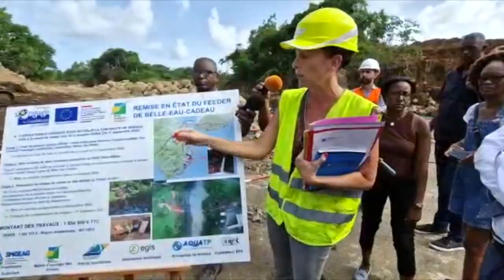[💧EAU💧] La Région réalise trois opérations d'urgence pour rétablir la continuité de service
La casse sur le Feeder de Belle Eau Cadeau, suite à la tempête Fiona, prive d’eau de nombreux usagers de Grande-Terre.
Mercredi 12 octobre, avec le directeur de cabinet du ministre des outre-mer, Joël Mathurin, le préfet Alexandre Rochatte, le président du Conseil Départemental de La Guadeloupe Guy Losbar et le président du Syndicat Mixte de Gestion de l'Eau et de l'Assainissement de Guadeloupe, Jean-Louis Francisque ;  le président de Région Ary Chalus s’est rendu sur site pour constater l’avancée des travaux.
Pour un montant global de plus d’1,8 million d’euros, la collectivité régionale réalise trois opérations d’urgence pour rétablir la continuité de service suite à la casse du Feeder.

✅ Pose de plaques + butée béton pour alimenter Capesterre-Belle-Eau
 ➡️ Remise en eau de part et d’autre de la casse le 27 septembre
✅ Mise en place de 2 conduites provisoires
 ➡️ Permettre à 400 m3/h de traverser la Grande Rivière de Capesterre pour alimenter le tronçon  Nord du Feeder depuis l’usine de Belle Eau Cadeau
✅ Réalisation de travaux de remise en état définitif du Feeder

𝑳’é𝒒𝒖𝒊𝒑𝒆 𝒓é𝒈𝒊𝒐𝒏𝒂𝒍𝒆 𝒓𝒆𝒔𝒕𝒆 𝒎𝒐𝒃𝒊𝒍𝒊𝒔é𝒆 𝒔𝒖𝒓 𝒕𝒐𝒖𝒔 𝒍𝒆𝒔 𝒇𝒓𝒐𝒏𝒕𝒔 𝐞𝐭 𝒑𝒐𝒖𝒓𝒔𝒖𝒊𝒗𝒓𝒂 𝒔𝒆𝒔 𝒊𝒏𝒕𝒆𝒓𝒗𝒆𝒏𝒕𝒊𝒐𝒏𝒔 𝒂𝒖𝒙 𝒄ô𝒕é𝒔 𝒅𝒆𝒔 𝒇𝒂𝒎𝒊𝒍𝒍𝒆𝒔 𝒆𝒕 𝒅𝒖 𝑺𝑴𝑮𝑬𝑨𝑮 𝒑𝒐𝒖𝒓 𝒓é𝒕𝒂𝒃𝒍𝒊𝒓 𝒂𝒖 𝒑𝒍𝒖𝒔 𝒗𝒊𝒕𝒆 𝒍’𝒂𝒑𝒑𝒓𝒐𝒗𝒊𝒔𝒊𝒐𝒏𝒏𝒆𝒎𝒆𝒏𝒕 𝒆𝒏 𝒆𝒂𝒖 𝒑𝒐𝒕𝒂𝒃𝒍𝒆 𝒑𝒐𝒖𝒓 𝒍𝒆𝒔 𝒖𝒔𝒂𝒈𝒆𝒓𝒔.